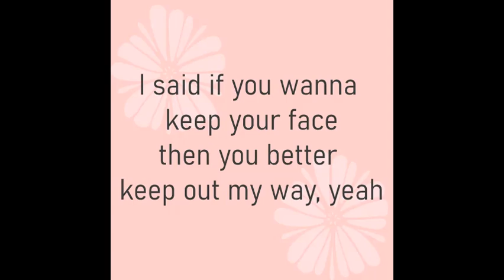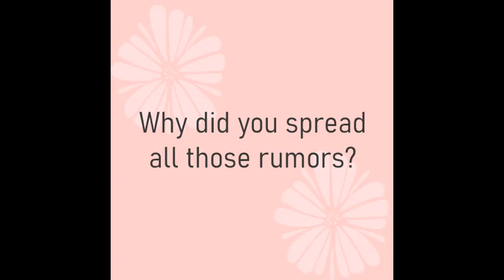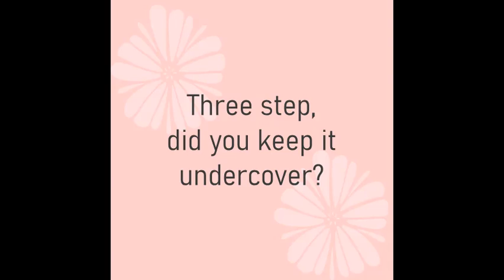Audrey Mika Y U Gotta B Like That Lyrics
LYRICS
Y U Gotta B Like That

You say we're somethin’, somethin' or another
Tryna to keep my records straight 'cause it will never be the same
You’re lovely under, tryna to be undercover
I said if you wanna keep your face then you better keep out my way, yeah

Respond (Ew)
Hello (No)
You're saying like, “Don't let go,” you (Yeah)
You said we were hanging out, but
I feel like I've touched the ground so
Hello (Hello)
Hello (Hello)
Hello (You say hello, yeah)
Hello and goodbye now, goodbye now

So, why you gotta be like that?
Why you gotta be like that? (Yeah, uh)
Why you gotta be like that?
Why you gotta be like that? (Gotta be like that)

I just set the record, baby, you are not the one (Not the one)
Tell the other girls I'm not an added-in plus one (Yeah)
Why did you spread all those rumors?
Trying to match all conclusions
Don't sell yourself off illusions, illusions, illusions (Yeah, yeah)
I just think you're crazy if you think I'm into you (Woo, woo)
Maybe if you’re smart enough to think it might be true

One step, two step for another
3 step, did you keep it undercover?
Yeah, you’re so difficult

Ah-ah-ah-ah (Stop calling me)
Ah-ah-ah-ah, ah-ah-ah-ah, ah (Please)
Ah-ah-ah-ah (Yeah)
Ah-ah-ah-ah (Uh huh), ah-ah-ah-ah, ah

One step, one step for another
Three step, did you keep it undercover?
Yeah, ay
You're one step, two step for another